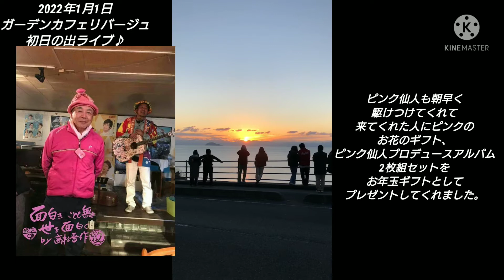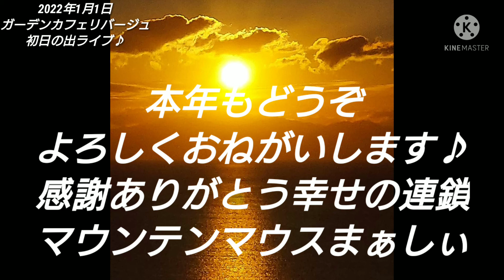☆【初日の出ライブinリバージュ♪〜2022年感謝ありがとう幸せの連鎖〜】☆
2022年1月1日
ガーデンカフェリバージュで元旦新年年始めから
朝日が昇る太陽に向かってライブを
させていただくことが出来ました。

2020年12月に石鍋亭宮地さんが
繋げてくれんたご縁からの始まりのライブ。
去年に引き続いて年始めから歌わせてもらえることは
本当に有り難いことです。

周防大島のアーティスト太田ふみちゃんも一緒に
歌って演奏しました。
・水上不二さん〜水〜
・宮沢賢治さん〜雨ニモマケズ〜
・キトリモアナの歌〜
etc

ピンク仙人も朝早く駆けつけてくれて
来てくれた人にピンクのお花のギフト、
ピンク仙人プロデュースアルバム2枚組セットを
お年玉ギフトとしてプレゼントしてくれました。

鼻笛を吹いて場を賑やかせてくれました。

ゆかりちゃんと太陽も来て
太陽もどうようをマイクを使って歌いました。
新年早々家族の宝物時間となりました。

四国が海の向こうに見える
リバージュからの朝日はなんてキレイなことだったでしょうか。
太陽に向かって365歩のマーチを歌い
万歳三唱しました。

年始めから有り難いギフト時間を提供してくれた
リバージュの夫婦、そして朝早く時間を太陽合わせして
幸せを共有出来た有り難いあの瞬間に感謝します。